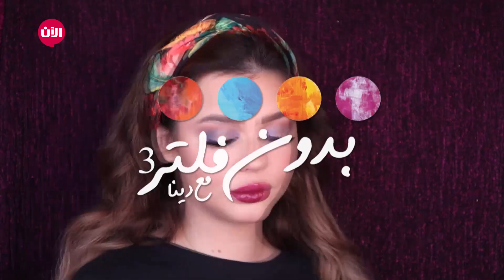بدون فلتر/ الموسم الثالث - الحلقة 28: لوك بألوان باليت مختلفة مع دينا أقصبي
قدمت خبيرة التجميل "دينا أقصبي" لوك جديد للمشاهدات باستعمال ألوان من باليت جديدة وغير اعتيادية، بالإضافة إلى خطوات بسيطة لتوحيد لون البشرة